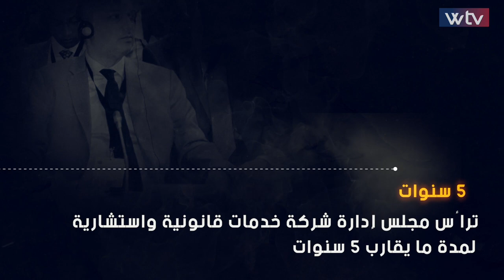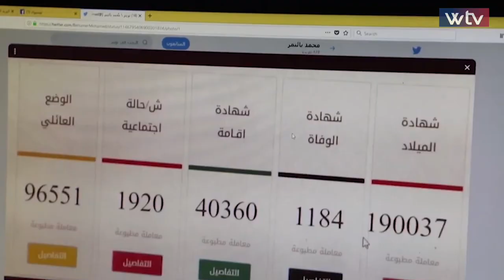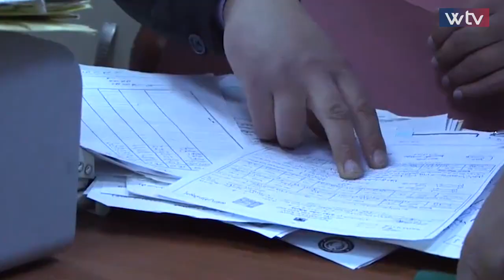برنامج المشهد مع معتز قادربوه | محمد بالتمر رئيس مصلحة الأحوال المدنية